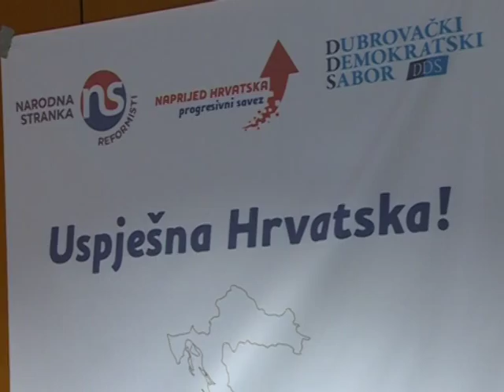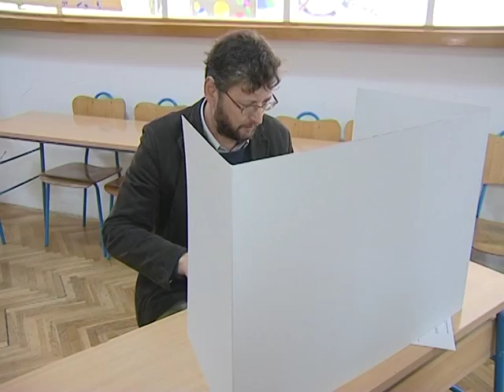PRILOG: Predane izborne liste